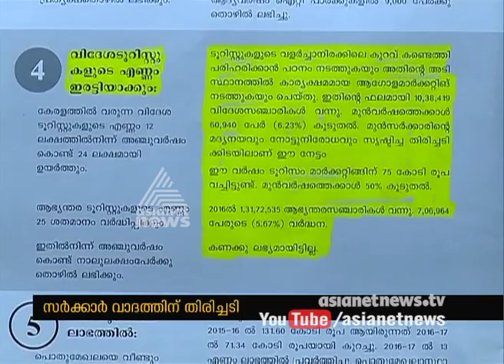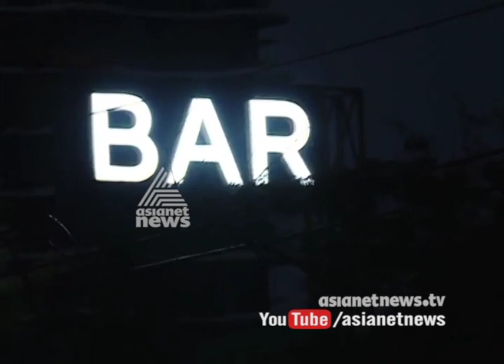LDF govt's progress report says tourist rate increase after closing bars